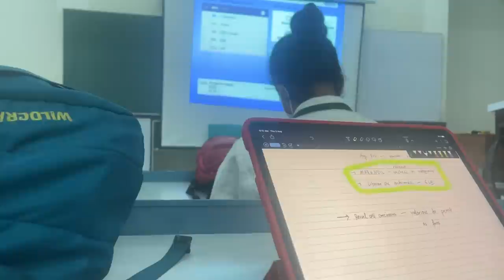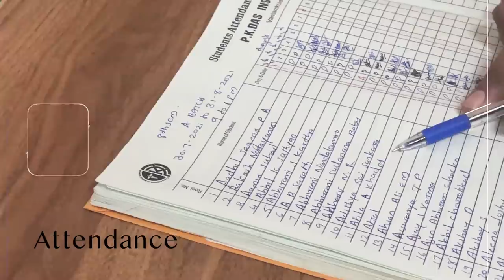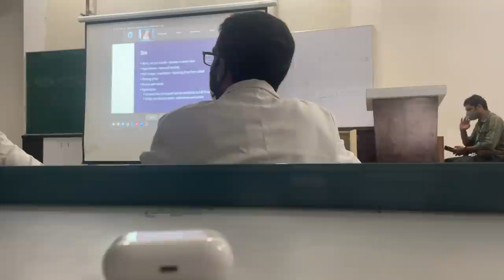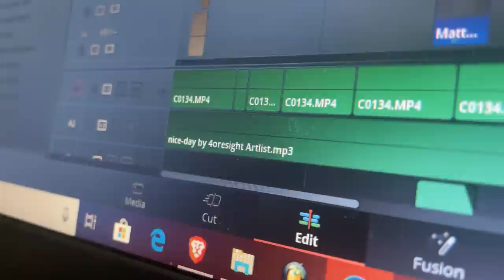Day in Life of FINAL Year Medical Student - A New Beginning!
Final Year Medical Student Vlog | Day in life

Hey friends, in this video I tried to capture a day in the life of a final year medical student.

(apparently, I love crypto)

My name is Adithya Sai, I'm a Final year medical student studying at PKDIMS, KUHS University. I make videos on this channel about being an MBBS student and share the lessons I learn with you.

My goal - Teach you what Medical Schools Don't